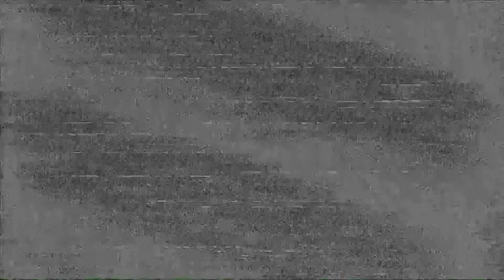PUBG 7 Kill 2nd Squads TPP - Dein Herz, Meine Gier - Suicide Commando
In5aneKilz
EmpressAerile
Necro